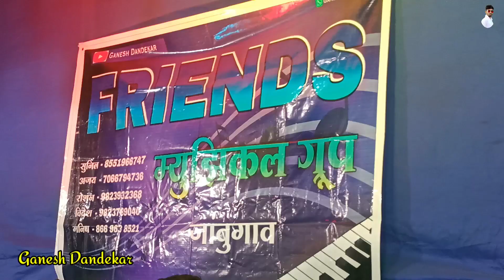top model lage || जुने मैतराचा पोट || tarpu || Friends musical Group Jambugaon || At चिखले खोचरीपाडा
गणेश दांडेकर
ganesh dandekar

      friend's musical group jambugaon bhinari

सुनिल शिंगडा:.8551966747
विदेश चव्हात:.9823789040
अजय भावर:.7066794736
रोशन वरठा:.9823932368

ganesh dandekar

आणि आम्हाला प्रोत्साहन देण्यासाठी एक चांगले असे कमेंट करायला विसरू नका..🙏...👍.. आणि मित्रांना पाठवा...👍